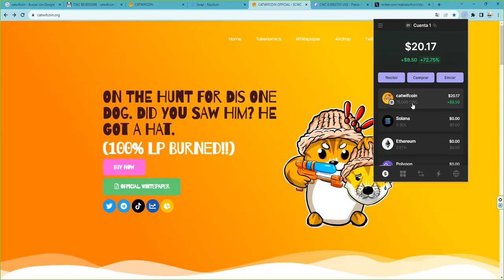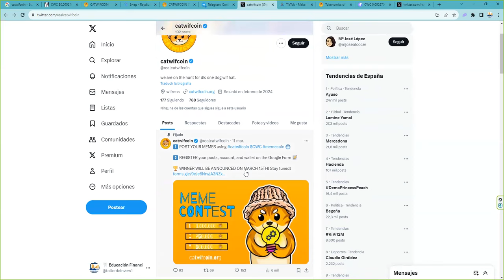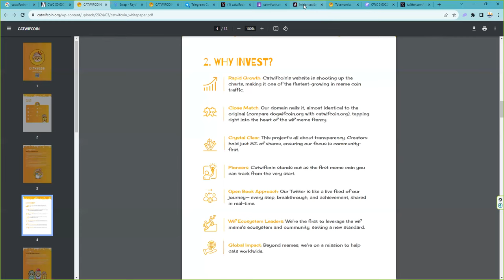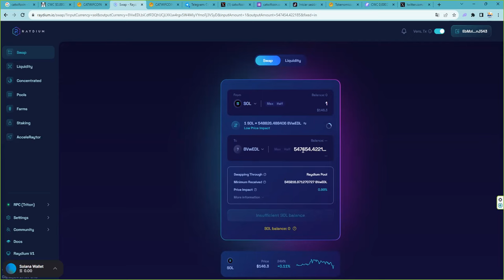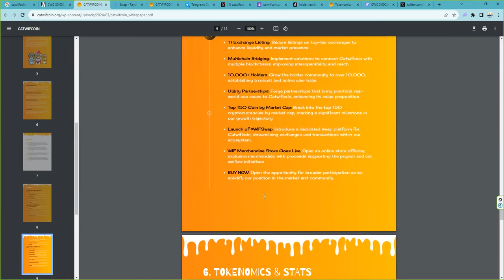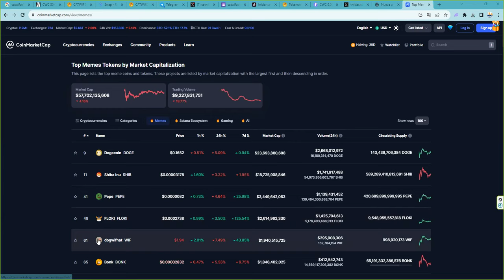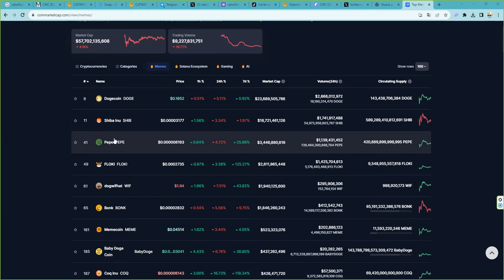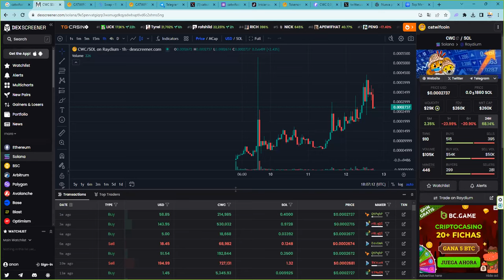¿Porque y como entramos en catwifcoin catwifhat cwc memecoin? Un Pump de 100X o 1000X NOS RENTA